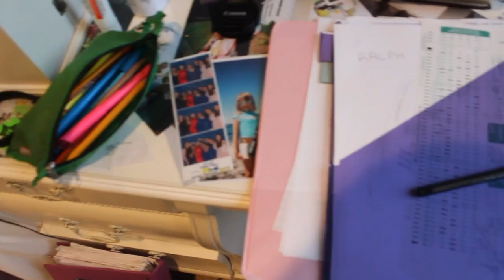Night Routine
This video is about Night Routine